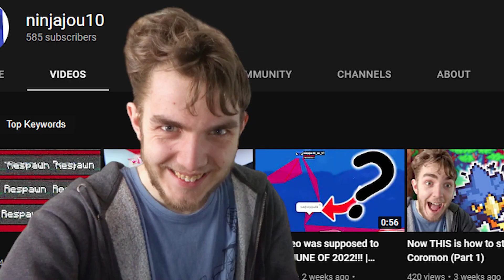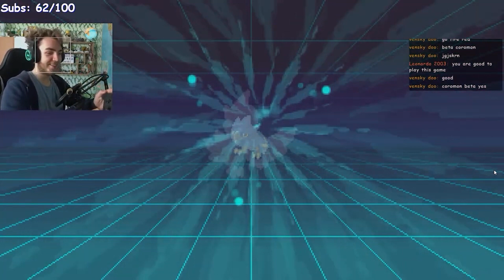How to get to Donar Island in Coromon? (part 2)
Coromon is an excellent Pokemon-like game. I hope you enjoy this video. LET'S GO FOR 12 LIKES!